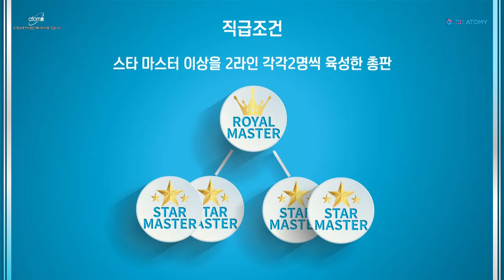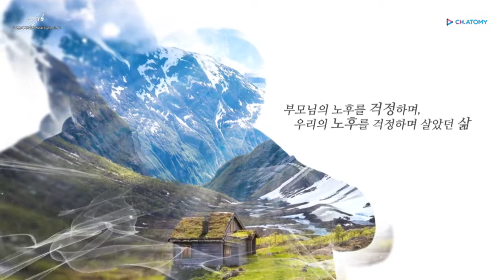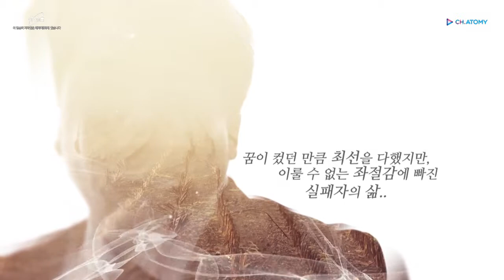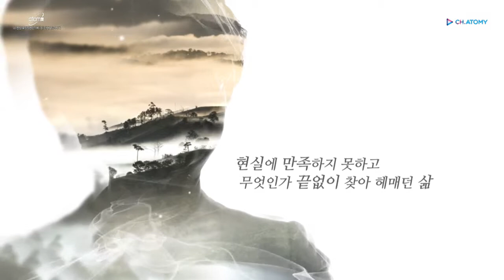[애터미 공식 유튜브 채널] 2019년 01월 로열마스터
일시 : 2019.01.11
장소 : 속리산 석세스 아카데미
승급식 및 승급소감 : 신정임&홍성표 로열마스터,
차동현 로열마스터, 최진희 로열마스터, 김두희&손탁희 로열마스터